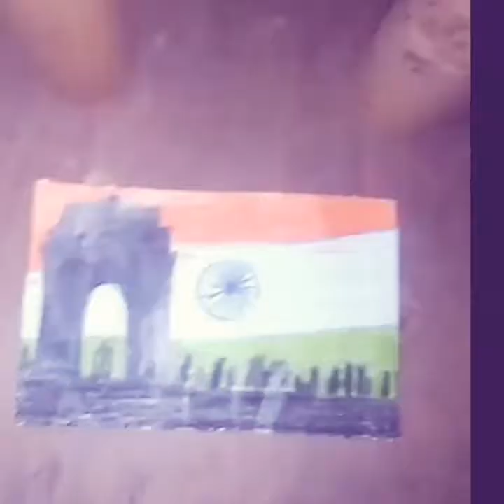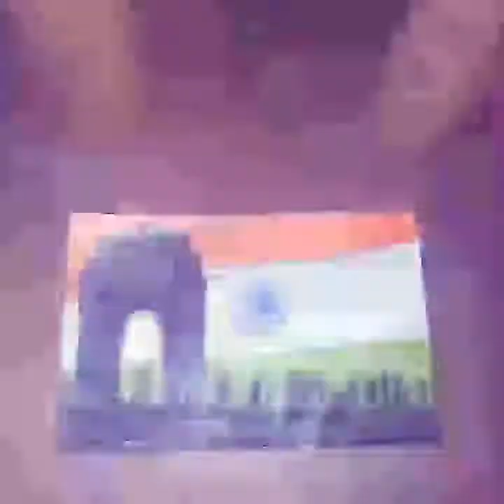Happy republic day amazing drawing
Hello beautiful people Namaste
and

I sincerely hope that you should be happy and make others happy too.

how to draw amazing beautiful republic day drawing